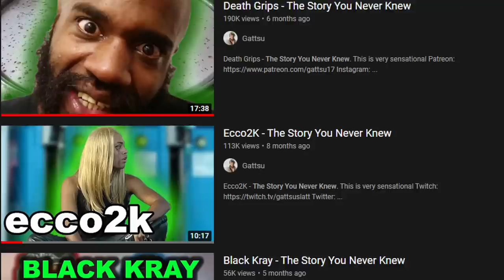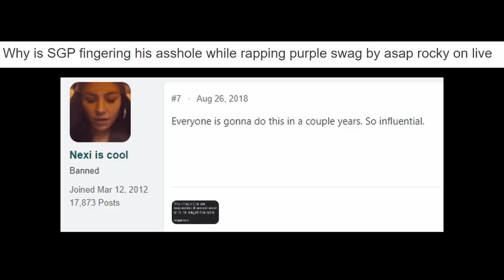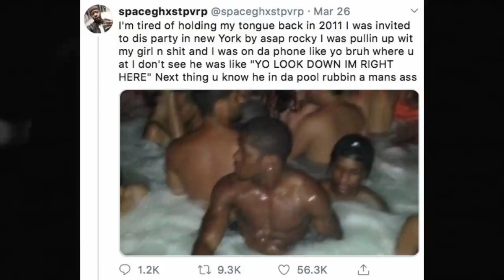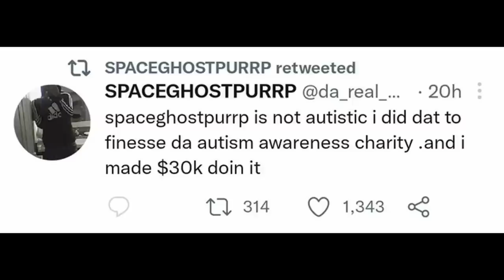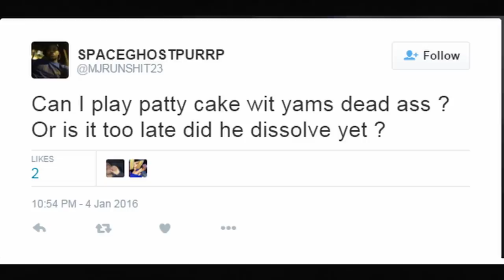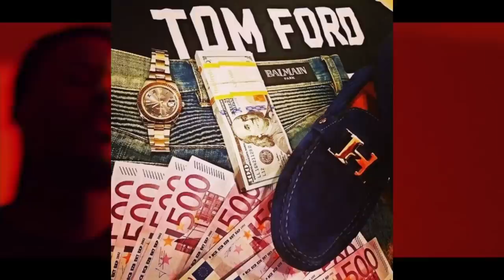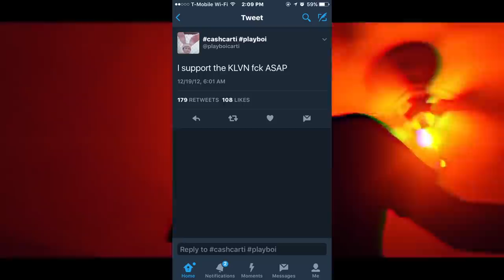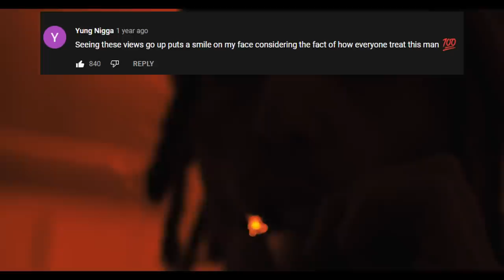SpaceGhostPurrp - How To Destroy A Legacy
SpaceGhostPurrp - The Story You Never Knew. This is very sensational